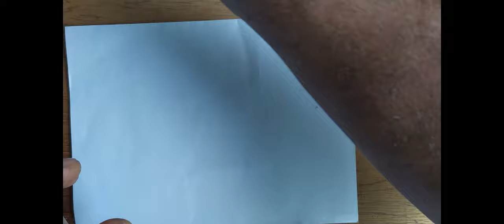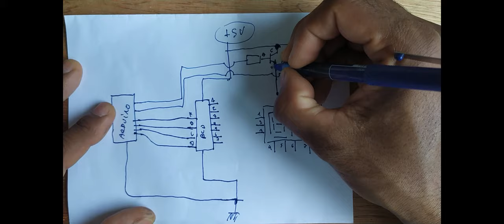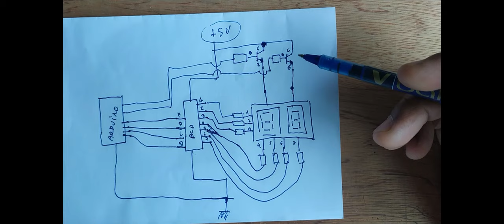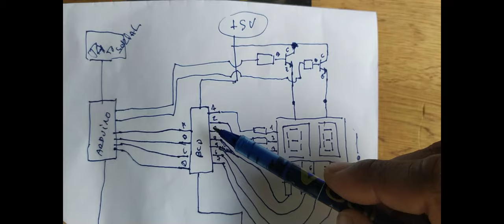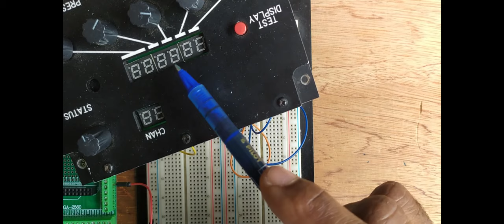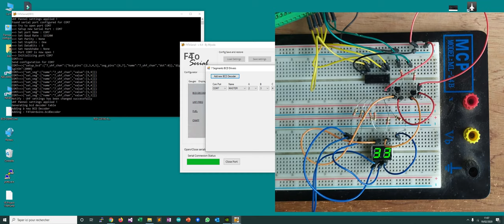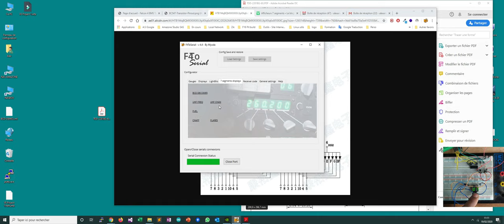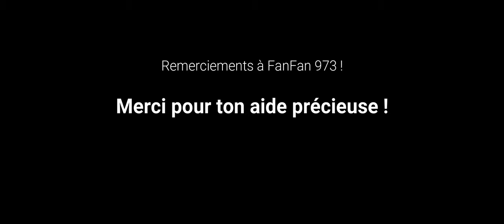Tuto n°3, Utiliser des afficheurs 7 segments avec F4ToSerial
Dans cette vidéo nous abordons le 3 ème volet qui concerne les afficheurs 7 segments ! Très pratiques pour fabriquer des panneaux comme l’UHF, la Jauge de carburant ou encore le panneau CMDS, ils sont néanmoins très gourmands en fils et leurs utilisations reste parfois obscure. Nous allons éclaircir tout cela ensemble !

- Valeurs des résistances de bases : 2.2K
- Valeurs des résistances des segments : 220 Ohms